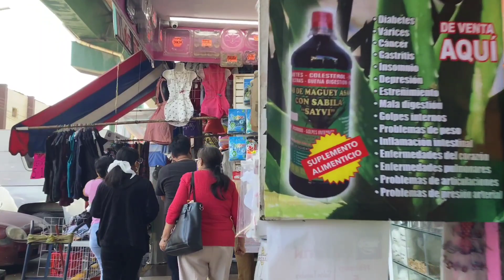Poza rica Veracruz.